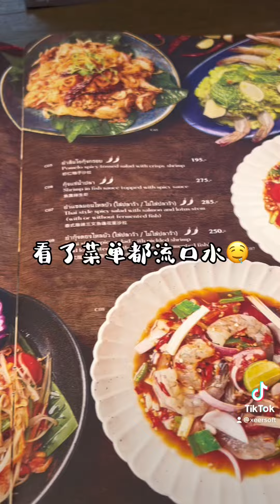曼谷泰国菜Kub Kao Kub Pla@La Villa Ari!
吃饭吃鱼餐